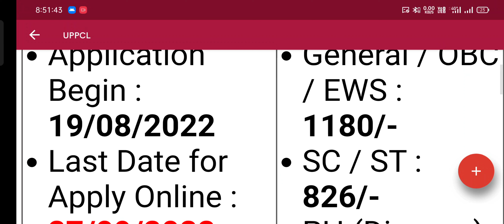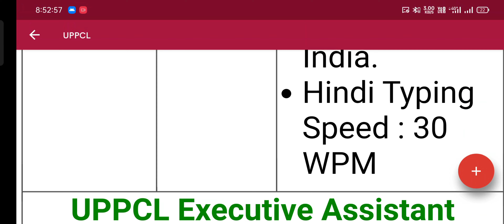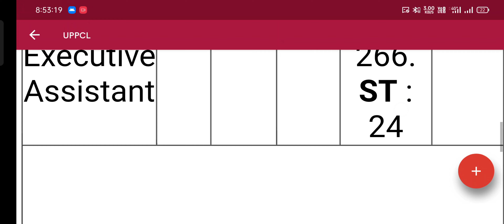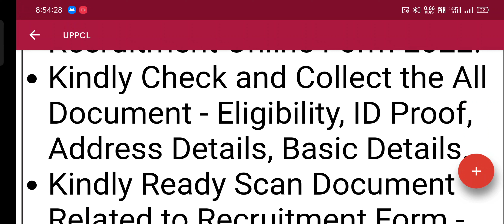UPPCL NEW RECRUITMENT 2022 || UTTAR PRADESH POWER CORPORATION LIMITED || ELECTRIC ⚡ SUPPLY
Hi

Dosto Aaj Hamne UTTAR PRADESH POWER CORPORATION LIMITED KE Video Banaya He Ummeed Hai Aapko Ye Video Bahut Pasand Aayegi Thank You So Much...